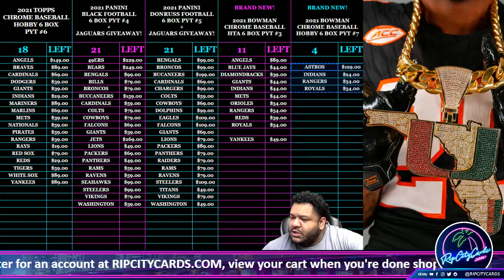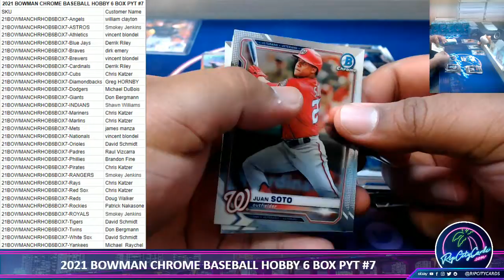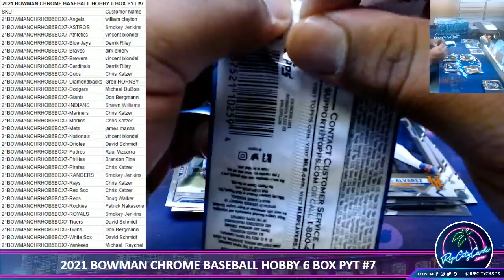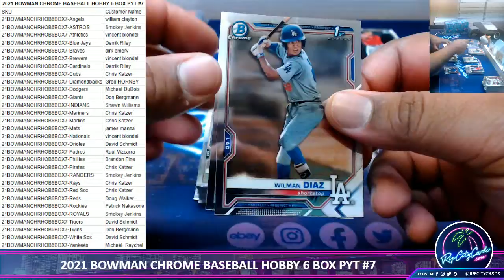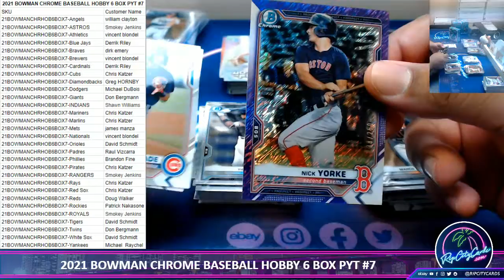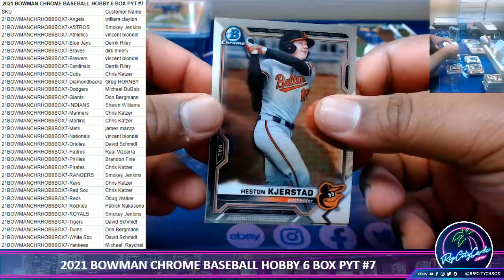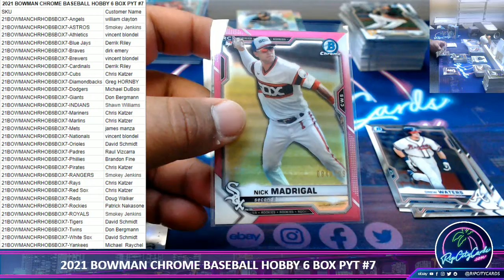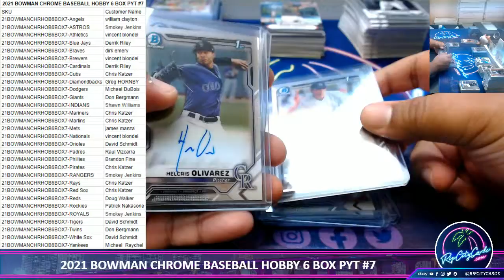2021 BOWMAN CHROME BASEBALL HOBBY 6 BOX PYT #7